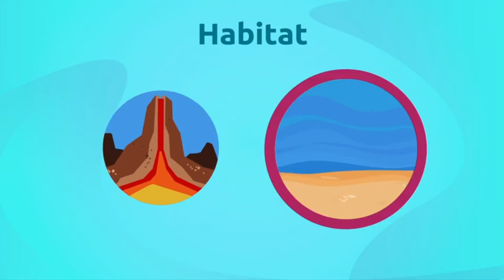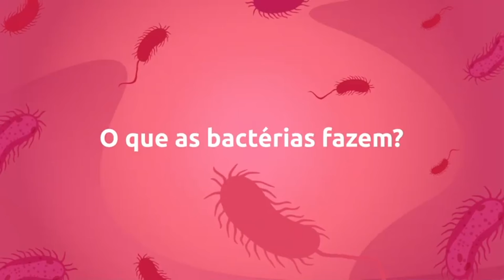Vídeo Explicativo - Bactérias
Vídeo explicativo que aborda o grupo das bactérias.